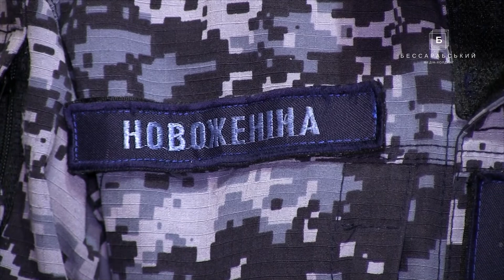Каратисты из Бессарабии могут сразиться с сильнейшими в Японии